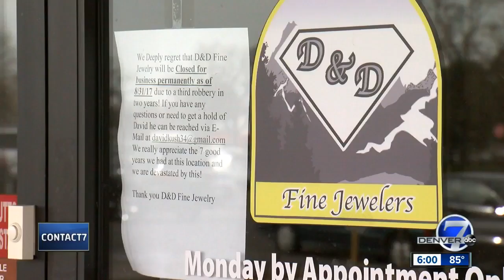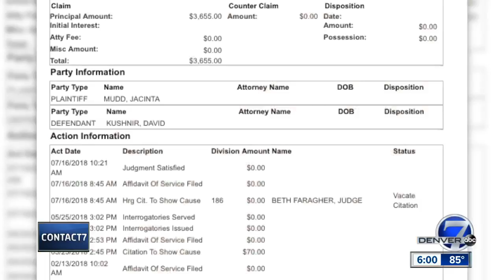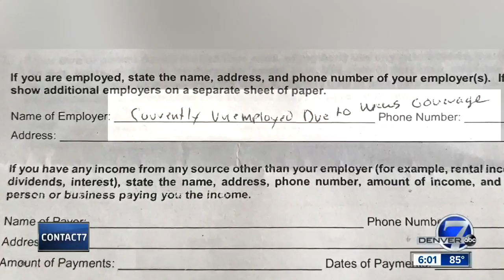Jewelry store owner pays customer in lawsuit, blames Contact7 reporter for inability to pay others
A former Thornton jewelry store owner blames a Contact7 investigative report which exposed customer complaints against him for his inability to pay some customers who have judgments against him.